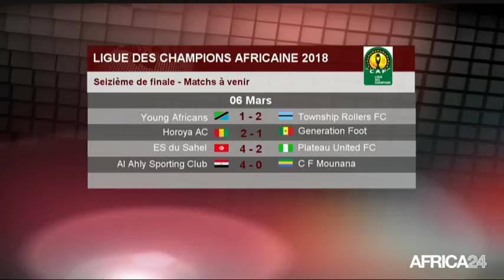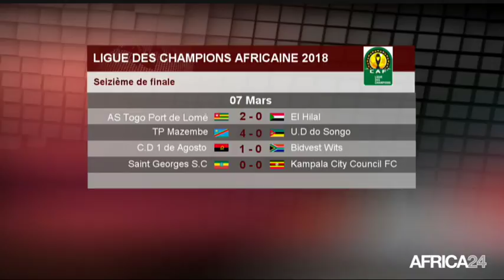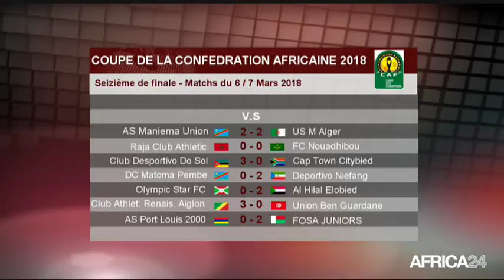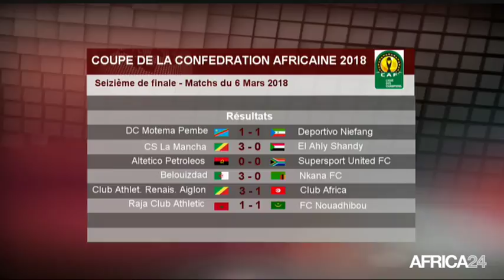AFRICA24 FOOTBALL CLUB - A LA UNE : 16ème de finales de la coupe des clubs en Afrique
Afrique,
Les résultats des matchs aller des 16èmes de finales de la ligue africaine des champions de football restent mitigés. Plusieurs grandes ont assuré en prenant en main leurs destins pour la manche retour. C’est le cas du champion en titre, le Wydad Athletic de Casablanca qui a étrillé Williamsville AC d’Abidjan 7 buts à 2. Le TP Mazembe s’est défait des mozambicains d’União Desportiva do Songo sur un score final de 4-0. Au même moment, Al Ahly d’Egypte a battu le CF Mounana par 4-0, le Horoya AC de Conakry est venu à bout des sénégalais de Génération Foot alors que l’Etoile du Sahel a dominé Plateau United.